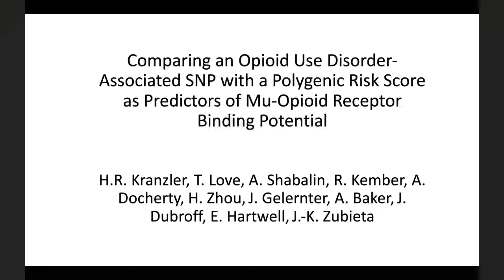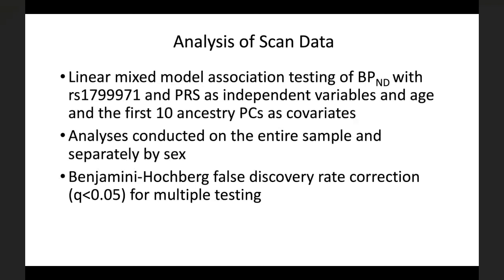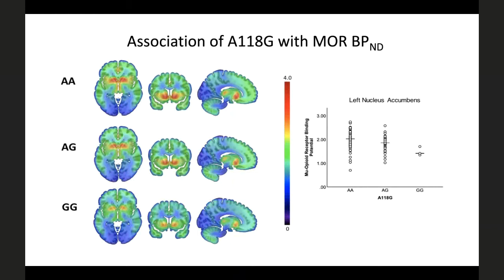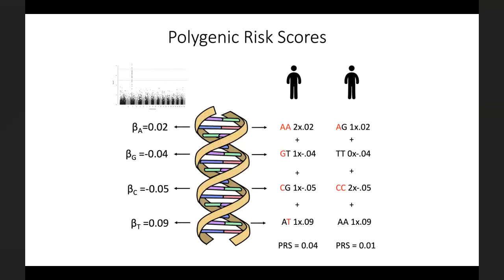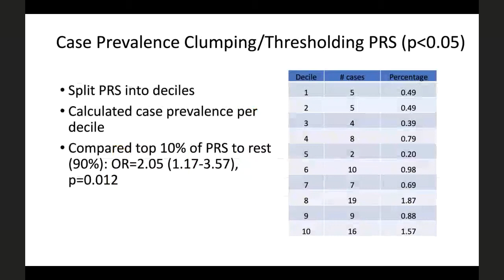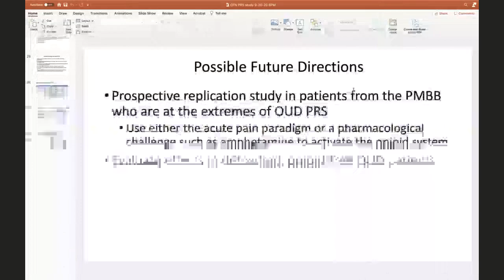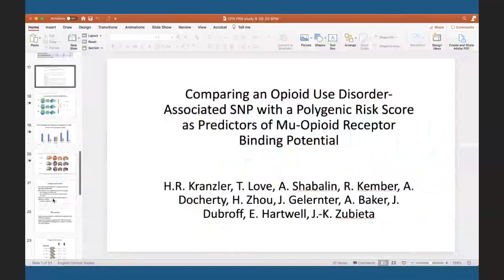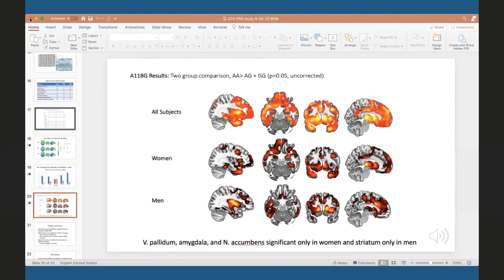Dr. Hank Kranzler and Dr. Rachel Kember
New Data: Do polygenic risk scores for Opioid Use Disorder (OUD) correlate with mu opioid receptor binding potential,
indexed by [11-C] carfentanil binding?